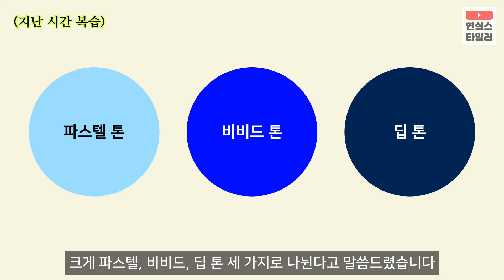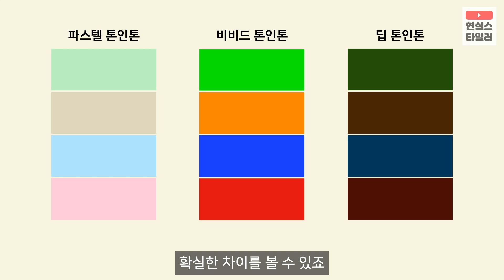옷잘입는법 옷색조합 #2 톤인톤 코디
옷색조합 고민 이제 그만!
서로 다른 색상을 매치하는 방법
#2 톤인톤 코디방법
옷잘입는법 제대로 알려줌!

궁금한 점은 댓글로 알려주세요 :)